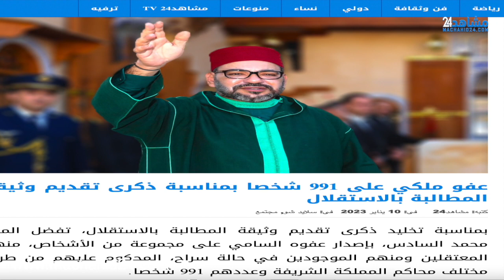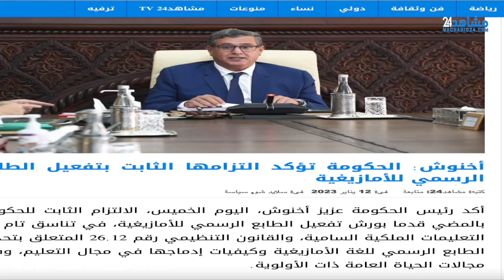هذا الأسبوع: علاقة المغرب وإسبانيا تمضي قدما وحصيلة تعميم التغطية الصحية وقرعة الموندياليتو